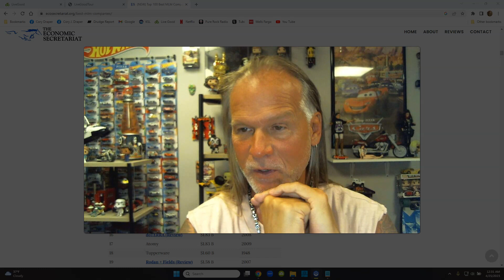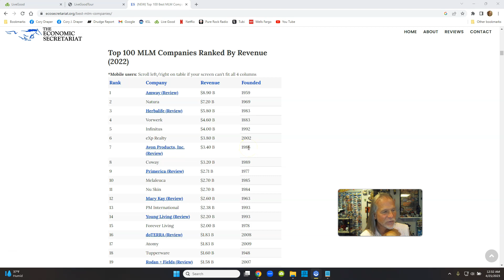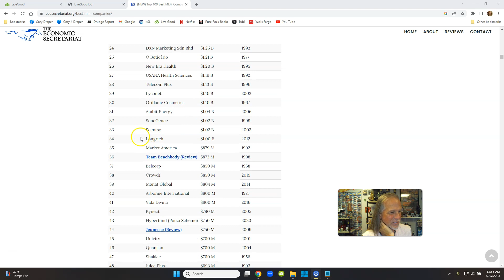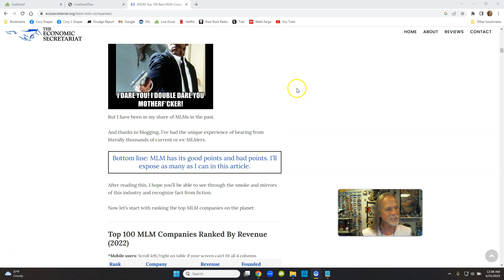LiveGood MLM Dead? 100 Billion In Sales Worldwide, Heck No!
MLM Dead? 100 Billion In Sales Worldwide...Heck No!

How To Make Money Fast Best Ways Online Easy Plan

What Do You Do Daily?
Post Post Post

Why Is It So Easy to Promote?
Just Share Your Link!

The Most Popular Opportunity Online?

LiveGood is Currently Ranked Best Home Business in 2023

Thanks for dropping by and watching my video

Love To Share This Opportunity To You
It's a Real Nice Program

Can You Start a Business for $150 ?
Please Let Me Show You How

Sit back and watch my video with an open mind
You can totally do this business!

Work at home, never leave if you don't want to

You won't have bad habits from the old Marketing Technique's

If someone wants info or wants to join LiveGood, let LiveGood
videos take over and do everything!

You don't need email auto-responders, let the company send daily
messages (for 30 days) to those that need more info before joining

Take your time and learn about LiveGood, I think you will finally
make money from home and online, plus save money to